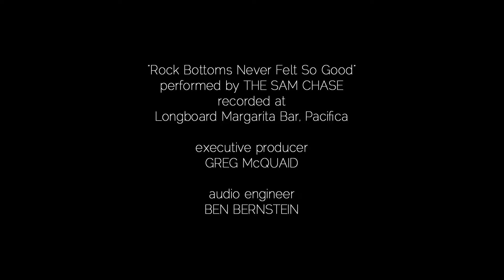SWXMAS 2017: The Sam Chase, "Rock Bottoms Never Felt So Good"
The Sam Chase performs "Rock Bottoms Never Felt So Good" at the Longboard Margarita Bar in this performance from the 2017 edition of Soundwaves Xmas. Originally aired 12/03/17.

Director/Editor: Dennis Willis
Producer: Greg McQuaid
Camera: Steve Brown, Richard Quartermaine, Robert Twigg, Steve Austin
Director of Photography: Robert Twigg
Audio Engineer: Ben Bernstein